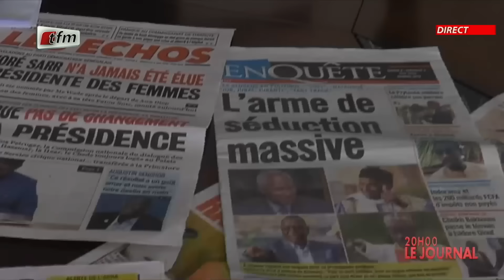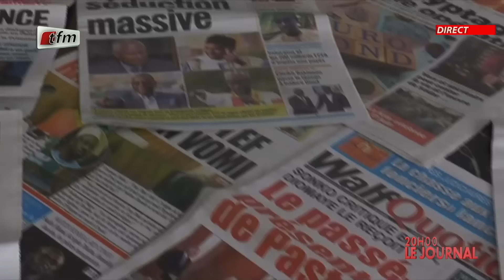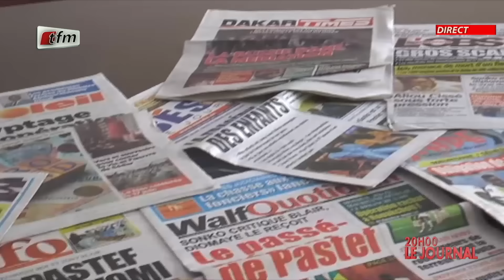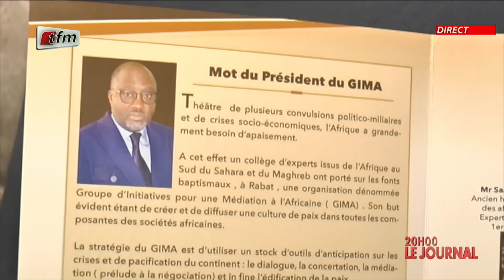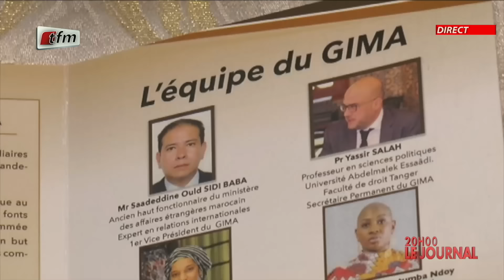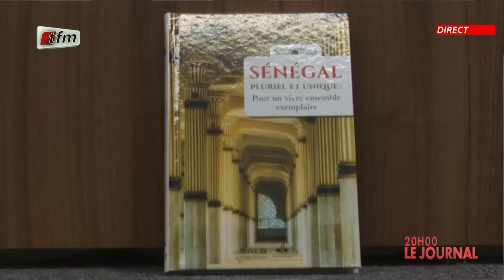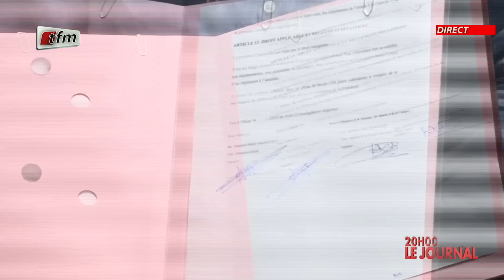JT Français 20h du 08 Juillet 2024 présenté par Cherif DIOP